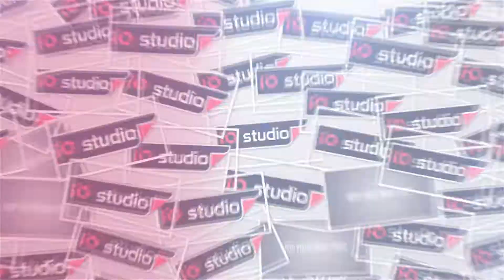ADEPAN RABINE || SALSA MUSIK LIVE KALIWLINGI BREBES 12 JUNI 2022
salsa musik pim mas sugiarto
alamat ds sengon gempol brebes